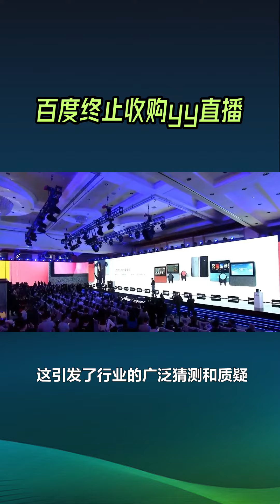元旦前夕，百度突然终止收购YY直播，究竟为何